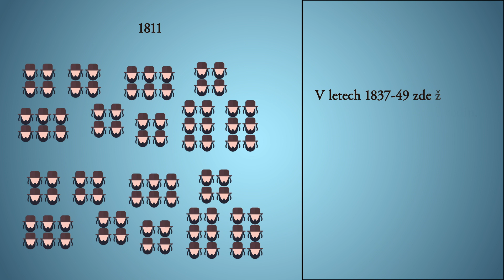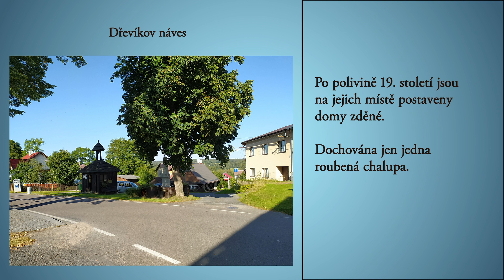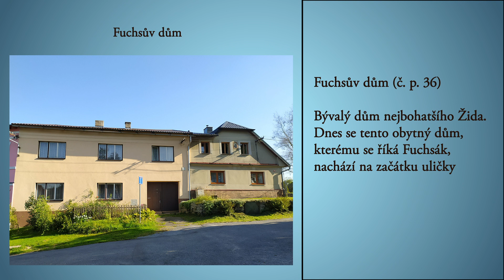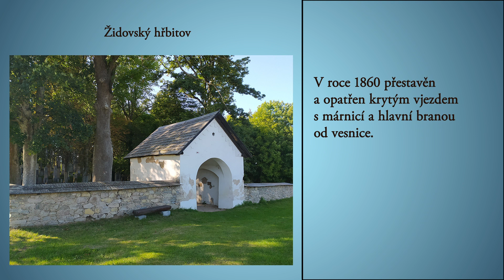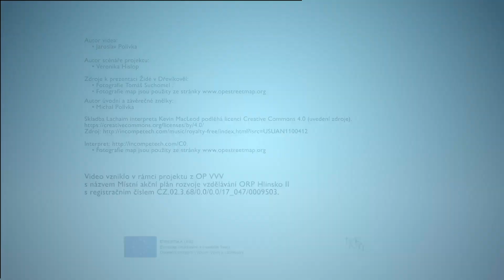MAS Židé v Dřevíkově